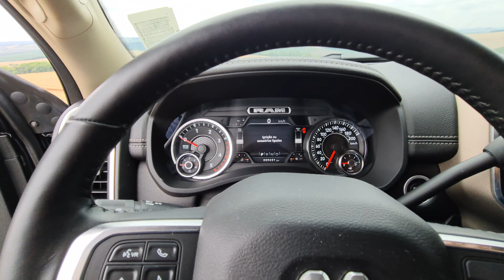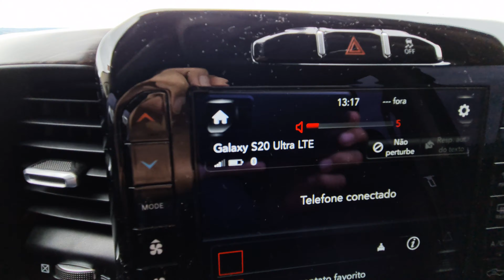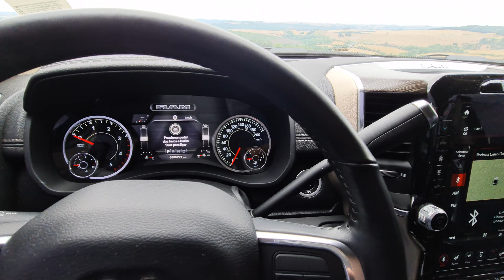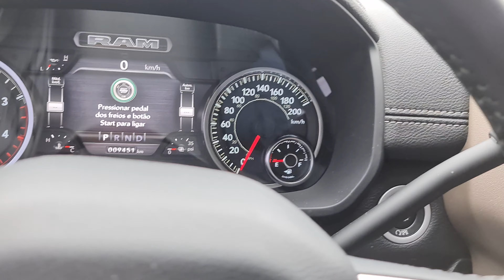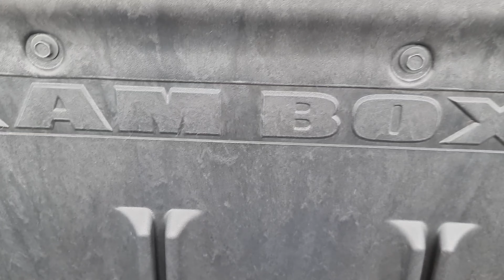SAI DE UMA PICKUP CORSA 2001 PARA UMA RAM 2500 2020.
Comprei uma RAM 2500  19/20. Desde 2005, quando comecei minha vida como produtor rural eu tinha uma pickup corsa ano 2001, paguei na 'epoca 16.000 reais...e sempre tinha vontade de ter uma camionete grande... nos proximos videos eu termino a trajetoria ate chegar na RAM... ACOMPANHEM!